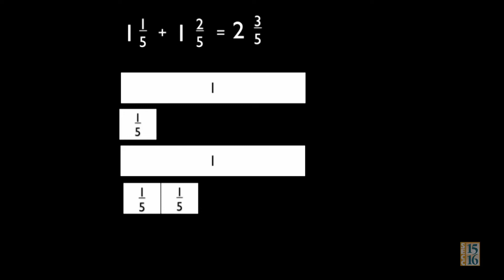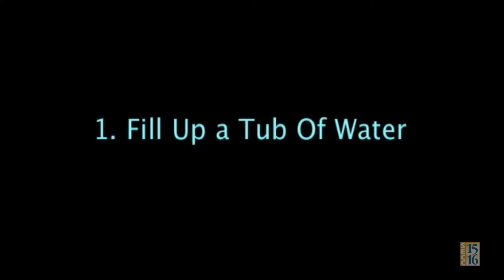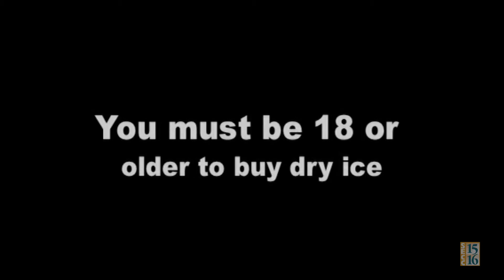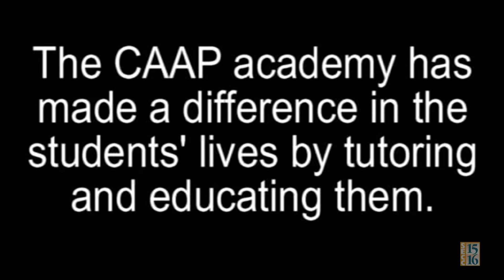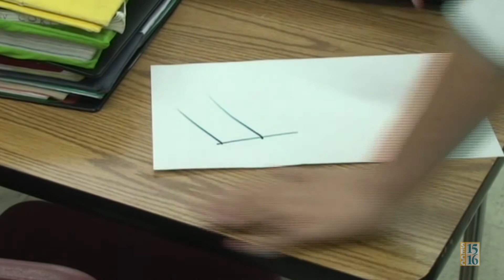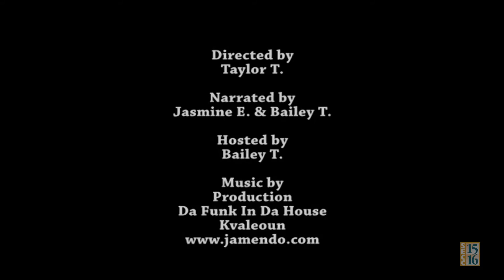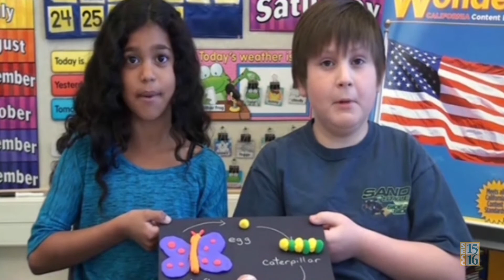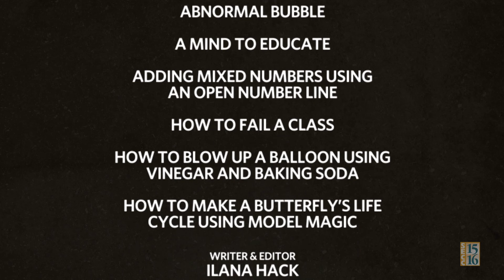Student DV - Show 105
On this episode of StudentDV: We are here to learn!

00:00   Show Begins
00:53   Adding Mixed Numbers Using a Bar Model - Foulks Ranch Elementary School
03:22   Don¹t Be a Kathryn - Natomas Charter School
04:31   Soda Pop Pressure - Andrew Carnegie Middle School
07:17   Abnormal Bubble - Andrew Carnegie Middle School
08:39   A Mind to Educate - Elitha Donner Elementary School
12:47   Adding Mixed Numbers Using an Open Number Line - Foulks Ranch Elementary School
15:14   How to Fail a Class - Andrew Carnegie Middle School
17:07   How to Blow up a Balloon Using Vinegar and Baking Soda - Franklin High School
18:41   How to Make a Butterfly¹s Life Cycle Using Model Magic - Frontier Elementary School
24:13   SEVA Feature:  How to Make a Play-Doh Monster - Frontier Elementary School
25:46   End credits

Host: Sam Spinner

Student DV (Digital Video) is a unique, award-winning program that includes participation from all Sacramento County K-12 school districts and inspires students to produce educational videos to share their vision and ideas. SECC (Sacramento Educational Cable Consortium) produces the program to showcase digital video programs created by Sacramento students, and the program is aired weekly on SECC's educational cable channels.

Student DV features student work entered in the annual SEVA (Student Educational Video Awards) contest. Open to all Sacramento County K-20 students, the SEVAs provide a variety of categories to express an educational message — PSA, school news/events, documentary and instructional.